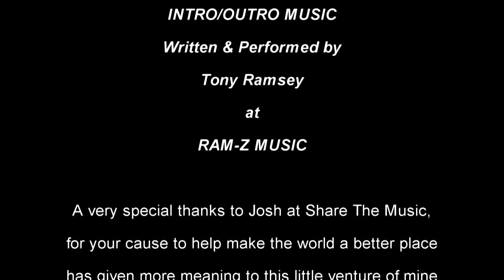Top 6 Modern Day Guitar Heroes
Amazon U.K.

Amazon U.K.

Amazon U.K.

Amazon U.K.

Amazon U.K.